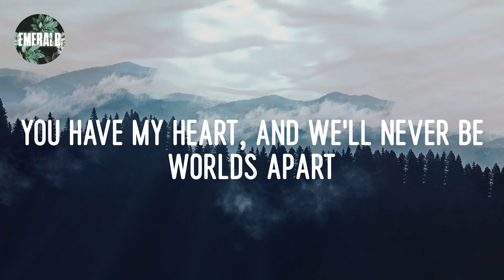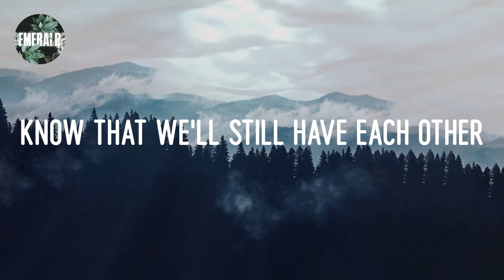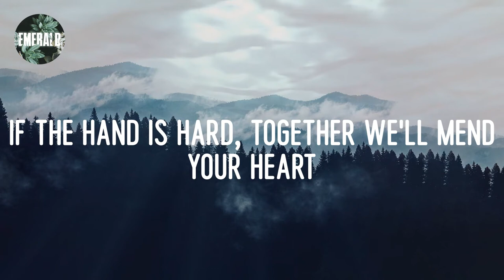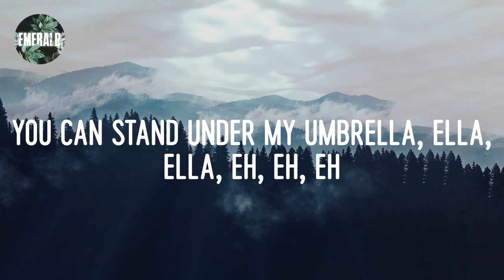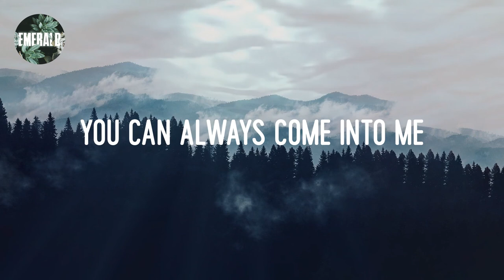Rihanna - Umbrella (lyrics)